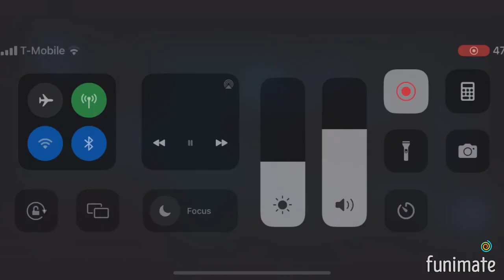What is osmosis Jones was owned by DreamWorks ￼